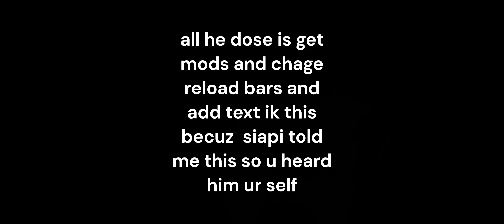AE86 SHOW CASE (MOOMOO.IO)?